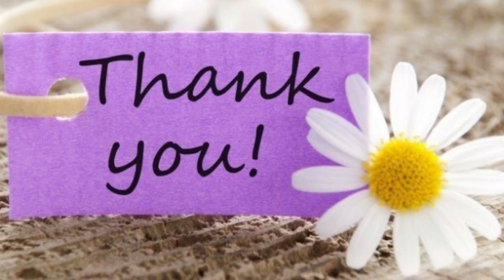अधिक मास म्हणजे नक्की काय?जावयालाच का वाण दिलं जातं ? ज्ञान प्रबोधिनीच्या पुरोहिता सौ.नीला खडकीकर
आजच्या एपिसोड मध्ये आपण जाणून घेणार आहोत , अधिक मासाबद्दल , त्याबद्दल असलेले समज-गैरसमज , जावयाला दिलं जाणारं वाण , दीपदान , अधिक मासात काय करावे आणि काय करू नये  या आणि अशा अनेक गोष्टींबद्दल जाणून घेणार आहोत ज्ञान प्रबोधिनीच्या पुरोहिता सौ.नीला खडकीकर यांच्याकडून